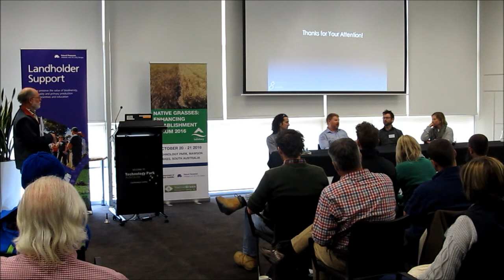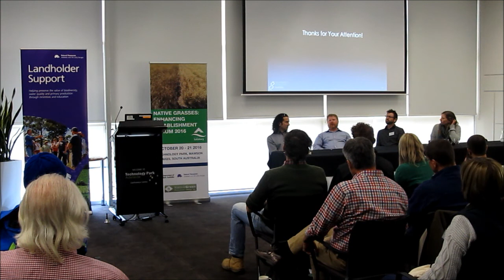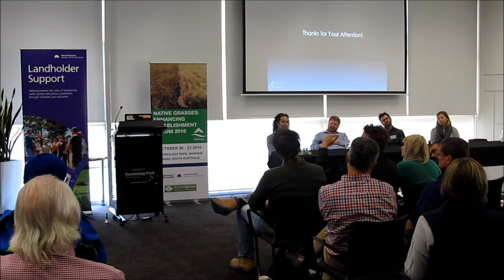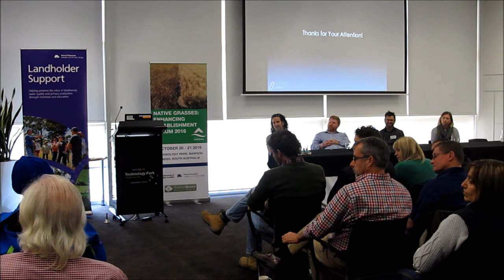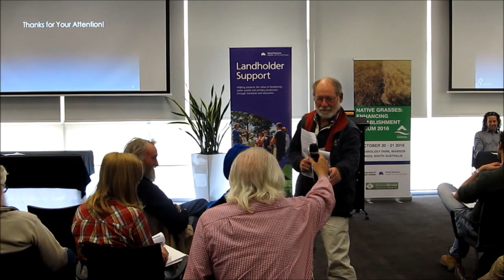2016 Forum Day 2 Session 5 STD Panel